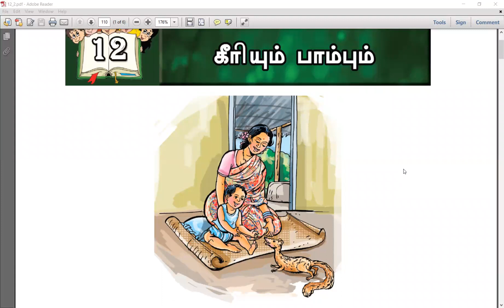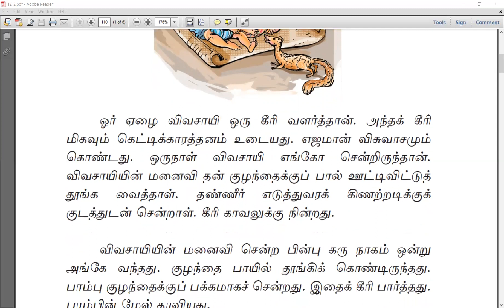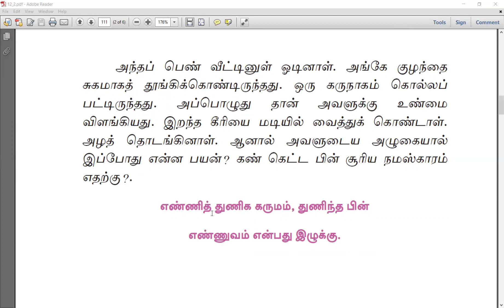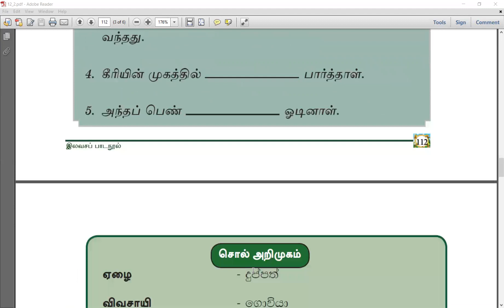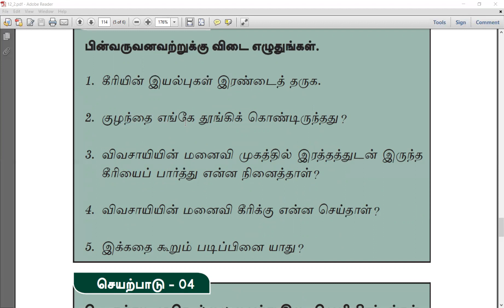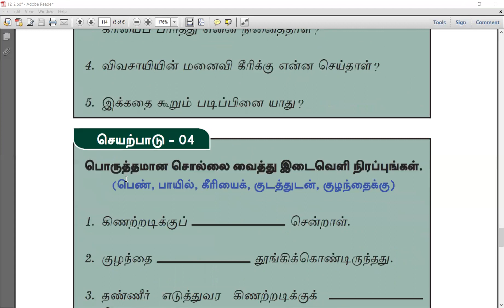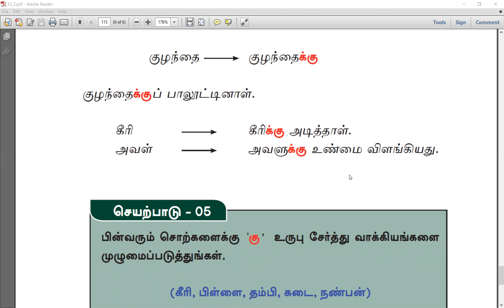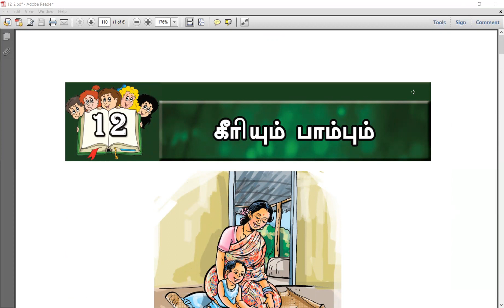Shirani Mayakaduwa second language tamil